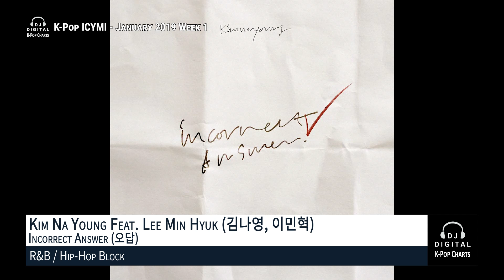K-Pop New Releases - January 2019 Week 1 - K-Pop ICYMI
Get caught up with this week's new K-Pop Song releases and stuff I might have missed on my charts with K-Pop ICYMI (In Case You Missed It). Here's a spotlight on some of the latest K-Pop (including, Pop, Hip-Hop, Rock, Dance and K-Indie) releases for January 2019 Week 1 (week ending January 5, 2019).

AC Block:
Kim Chan Ho (김찬호) - Till The Year End (올해가 다 가도록)
Jinibini (지니비니 (비니)) - Starless Night (별이 잠든 밤)
Baek Ji Woong Feat. Yang Da Il (백지웅, 양다일) - Blurred (변해가)
Jang Hee Young (장희영) - A Woman Like This (이런 여자)
Na Deuli (나들이) - Flower (꽃)
MAKTUB Feat. Lee Raon (마크툽, 이라온) - Violet Night
G.O (지오) - Forever Love
M To M (엠투엠) - Missing U
Ryeowook (려욱) - Drunk In The Morning (취해)
Ryeowook (려욱) - I'm Not Over You (너에게)
Hong Jin Young (홍진영) - Love Is… (사랑은 다 이러니)
M.C the MAX (엠씨더맥스) - After You’ve Gone (넘쳐흘러)

OST Block:
Lee Soo Eun (이수은) - Very Painful Lie (너무 아픈 거짓말) (Mysterious Nurse (갑툭튀간호사) OST)
Haebin [gugudan] (해빈 (구구단)) - Since Then (그때부터) (Children of Nobody (붉은 달 푸른 해) OST)
Soyeon [LABOUM] X Din Din (소연 (라붐) X 딘딘) - Is It Love (사랑일까) (My Strange Hero (복수가 돌아왔다) OST)

K-Indie / Rock Block:
Macho King (마초킹) - Credit Utopia (크레딧유토피아)
Van Gyunam (반규남) - Keep Smiling Superman
HASH (해쉬) - No Night (없는 밤)
GrayTree (그레이트리) - Happy Ending (해피엔딩)
N.Flying (엔플라잉) - Rooftop (옥탑방)

EDM / Dance Block:
Blostea Feat. Seul Key Park of DAHO, Zesty - SNOW MAN
whychan (와이찬) - Love Yourself More
Rythmking (리듬킹) - Freeze the Fire

R&B / Hip-Hop Block:
J-CAT Feat. Rick Bridges, WD, Heavy Ray with Y$$L (제이캣) - FaceTime
LEES2UN (리썬) - MOONLIGHT (문라이트)
Dion.T (다이노티) - Father (Not For You)
RooRee (루리) - Meteor (유성)
JERO - Elizabeth
myunDo - Drunk Dial
Jay Park Feat. pH-1, Woodie Gochild, HAON, Avatar Darko & Sik-K - Finish Line (Remix)
zai.ro (자이로) - Couldn't Forget You (너를 그려)
Kim Na Young Feat. Lee Min Hyuk (김나영, 이민혁) - Incorrect Answer (오답)
Grizzly (그리즐리) - Bench
Jhnovr Feat. Woodie Gochild - Emotion
Brand New Music - Sweater (스웨터)
Team X Feat. Fvrt (팀 엑스) - Modern
GXXD Feat. Sik-K & Coogie - Bellboy

Pop Block:
M.FECT (엠펙트) - Designer
M.O.N.T (몬트) - Will You Be My Girlfriend? (사귈래 말래?)
LUNA (루나) - Even So (운다고)
Jimin (지민) - Promise (약속)
SHAUN (숀) - Bad Habits (습관)
Chung Ha (청하) - Gotta Go (벌써 12시)